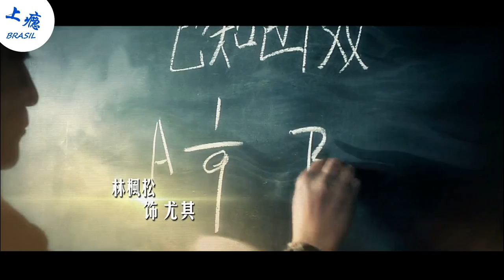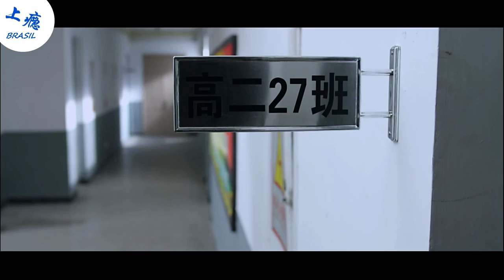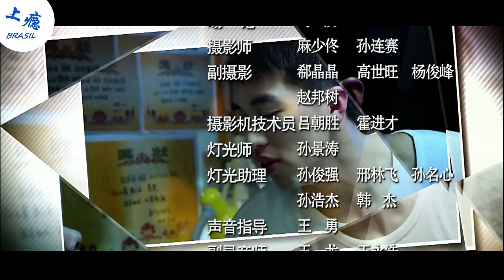Addicted (Heroin) | 上瘾 - Episódio 13 (Legendado PT/BR) HD 1080p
* PARA A EXIBIÇÃO DAS LEGENDAS, CLIQUE NO ÍCONE DE LEGENDAS*

BL / Yaoi

SINOPSE:

   Dividindo a família e a sala de aula ao mesmo tempo?! Bai Luo Yin (Xu Wei Zhou) cresceu com sua avó e seu pai divorciado, Bai Han Qi (Song Tao). Com 16 anos de idade, Luo Yin descobre que sua mãe, Jiang Yuan (Liu Xiao Hua), casou-se novamente, com Gu Wei Ting (Wang Dong), um oficial de alto escalão do governo. Luo Yin também descobre que agora tem um meio-irmão, Gu Hai (Huang Jing Yu), filho de Wei Ting, com quem divide a sala de aula na escola! Com seus colegas de classe, You Qi (Lin Feng Song) e Yang Meng (Chen Wen), servindo de mediadores, será que Luo Yin e Gu Hai descobrirão um outro vínculo, além do fraternal? “Addicted (Heroin)” é uma série dramática chinesa, dirigida por Ding Wei e lançada em 2016. Ela é baseada em um romance de Zhu Wen Jiao (Chai Ji Dan).

Título original: 上瘾
Título romanizado: Shang Yin
Também conhecido como: Addicted & Heroin
Equipe de voluntários: The Addicted Team
Período de transmissão: 29/01/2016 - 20/02/2016
Classificação: NC-17

China - Drama - Idol Asiático - Drama da Web - Romance